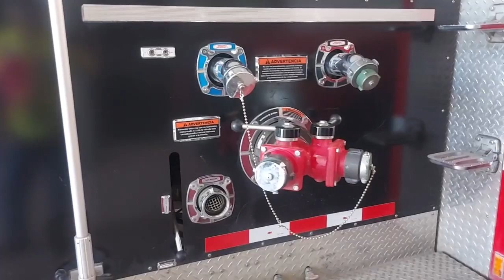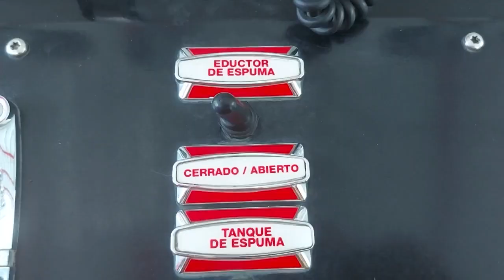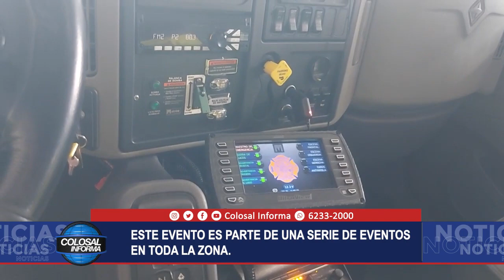BOMBEROS ORGANIZA ACTIVIDAD EN EL PARQUE DE CIUDAD NEILY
Este domingo 11 de Junio el Cuerpo de Bomberos le espera en el Parque de Ciudad Neily, donde tendrán varias actividades educativas y preventivas.